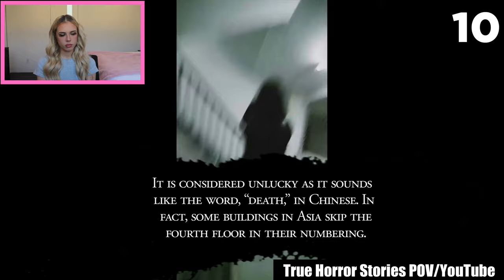if you see THIS DARK FIGURE in a STAIRWELL, RUN away FAST!! *paranormal*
Hi my beautiful people, today I am back with another set of spooky videos for us to take a look at! From paranormal home footage, to haunted forests, todays videos really get wild, so strap in and enjoy the ride!! Love ya! xx